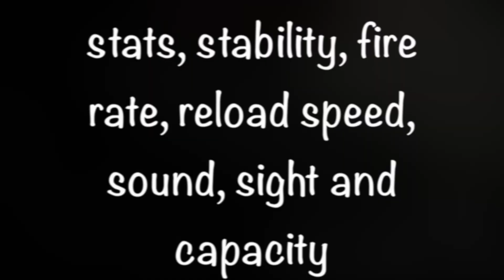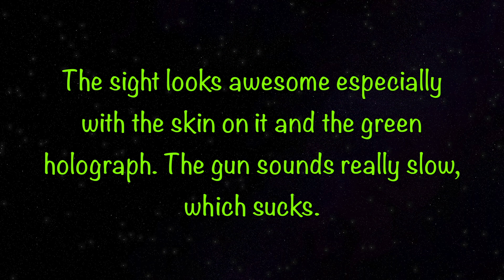Commando Gold | War Trigger 3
intro song— Veorra & The Tech Thieves - Ghost Town